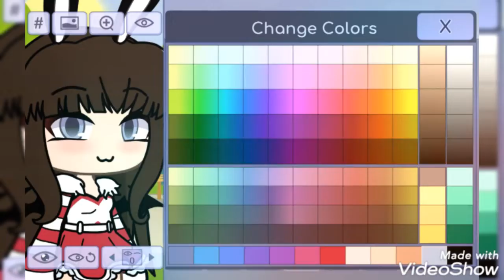İntro yarışması var! ( sıkıldım TwT)